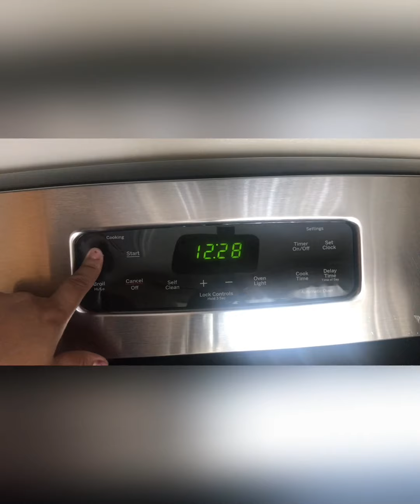Pollo en achiote - comida mexicana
Musician: Jef